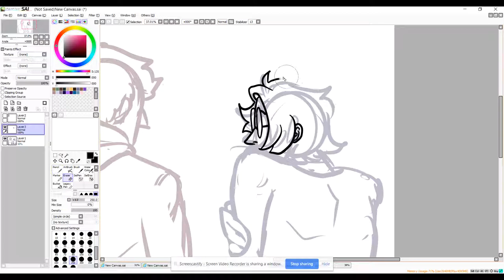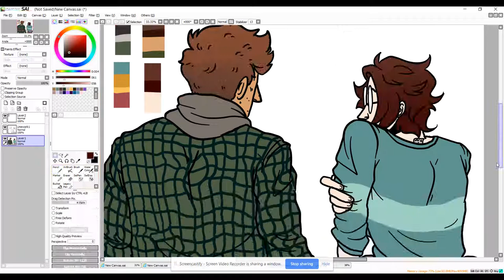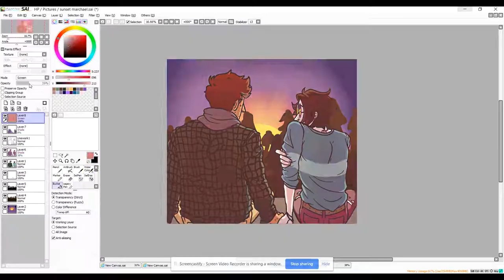Speedpaint: Marcellus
Songs:
One Big Punch by Soy Christmas
E-Mail by Antarctigo Vespucci

Characters:
Michael Garcia (left) and Marcy Allen (right)
These two characters belong to my friend Mac! You can find her on Twitter @mccyjean and on instagram @sketchbeek